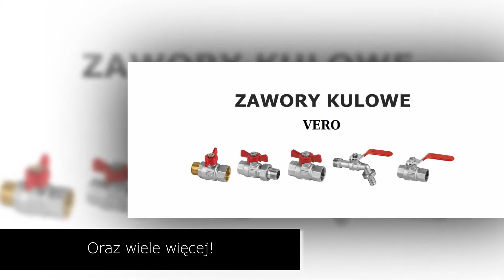Zawory termostatyczne Kraków VERO sp. j.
Jesteśmy firmą VERO, której siedziba znajduje się w Krakowie. Zajmujemy się przede wszystkim prowadzeniem sprzedaży wysokojakościowych artykułów związanych z instalacjami sanitarnymi. W branży działamy nieprzerwanie od 2003 roku.

Dbamy o to, by nasi dostawcy zapewniali wysoką jakość swoich produktów. Dzięki temu możemy Państwu zagwarantować jedynie sprawdzone rozwiązania, które w stu procentach spełnią wszelkie oczekiwania.

W naszym asortymencie znajdują się na przykład takie produkty, jak termostaty, łączniki mosiężne, korki grzejnikowe, reduktory ciśnienia, zawory termostatyczne, przyłącza elastyczne, zawory, zawory bezpieczeństwa czy węże.

Drugim profilem naszej działalności jest produkcja własnych przyłączy elastycznych. W tym zakresie możemy sobie pozwolić na sporą dowolność w produkcji, a także wykonanie zamówień nietypowych. Duży nacisk kładziemy na wysoką jakość swoich wyrobów.